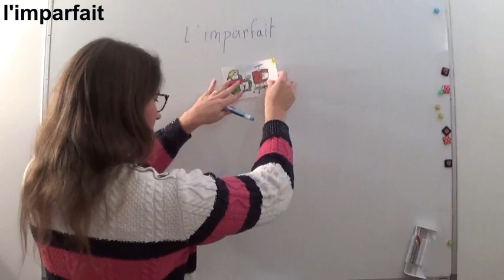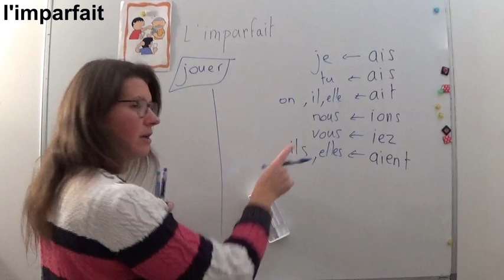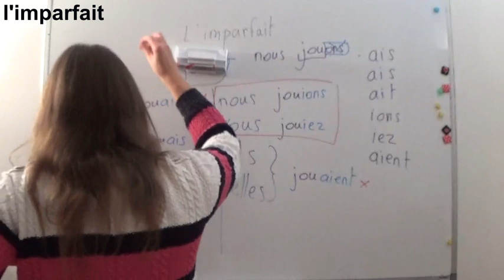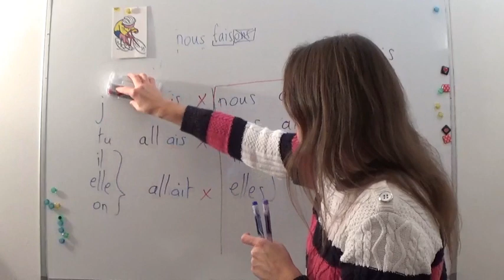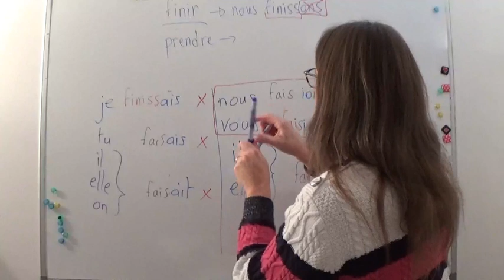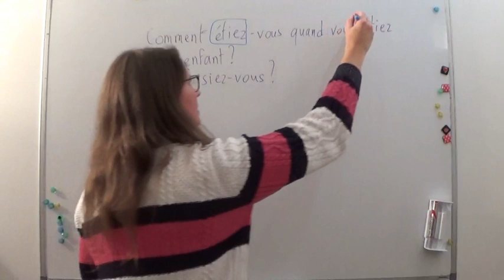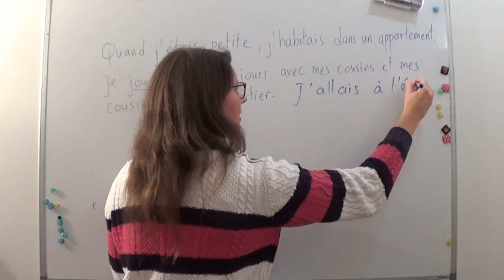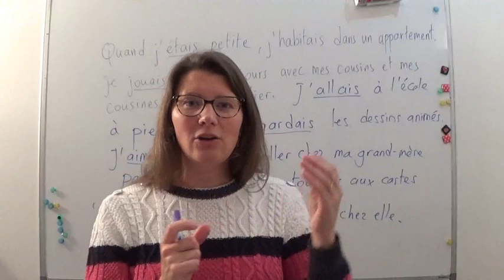JKL - cours A2 leçon 5 - l'imparfait